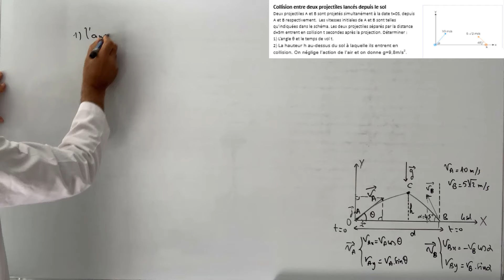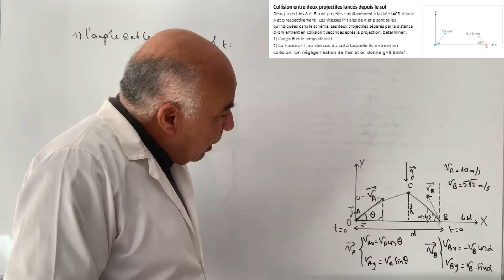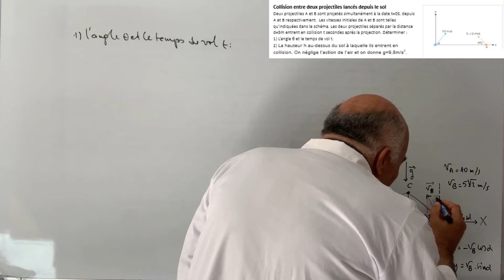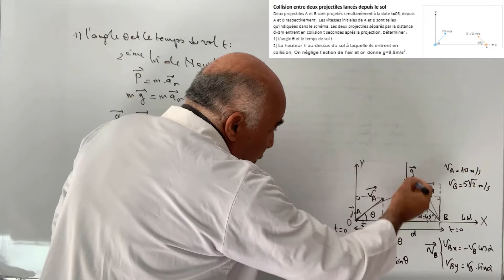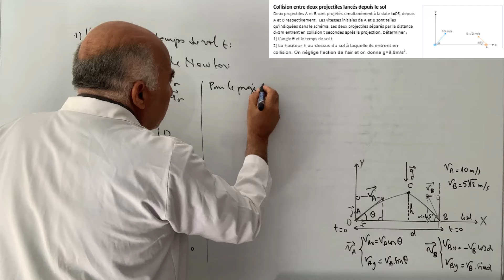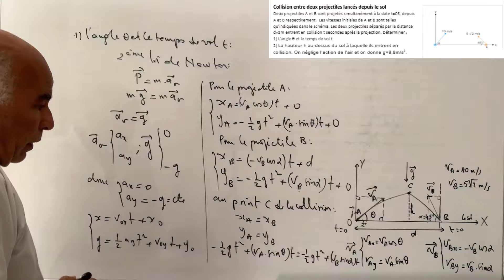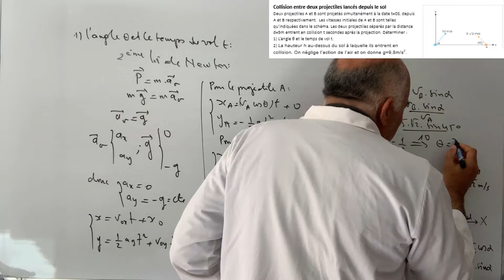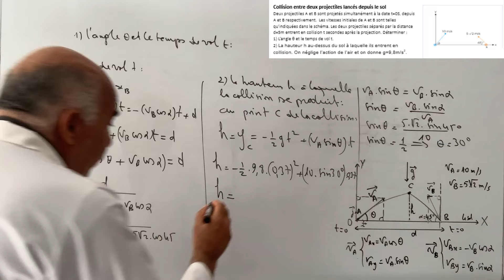Collision de deux projectiles lancés depuis le sol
Appliquer la deuxième loi de Newton.
Déterminer les équations horaires du mouvement.
Utiliser les conditions initiales.
Calculer le temps de vol et la hauteur du point de la collision.